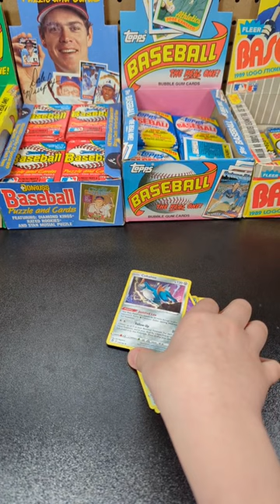Pokemon Sword 🗡️and Shield🛡️ Silver Tempest🫣🤔